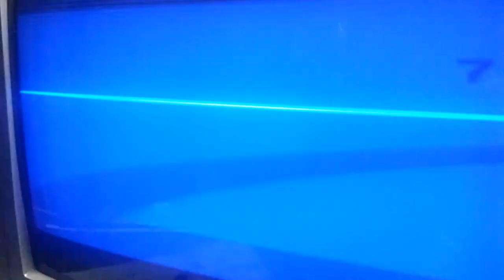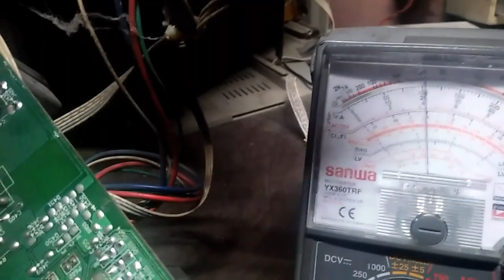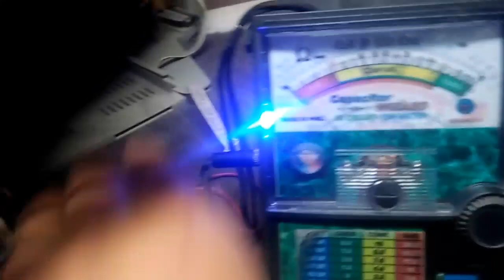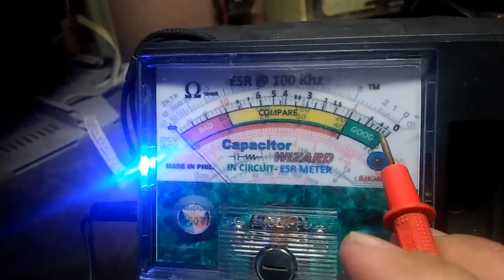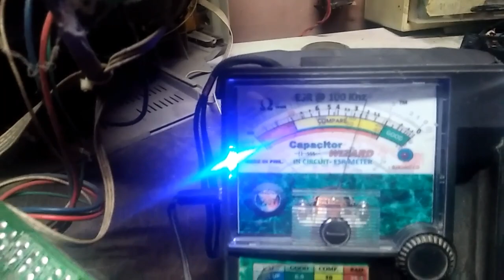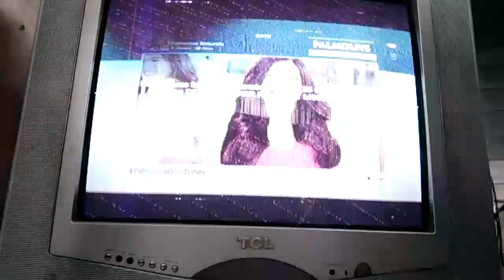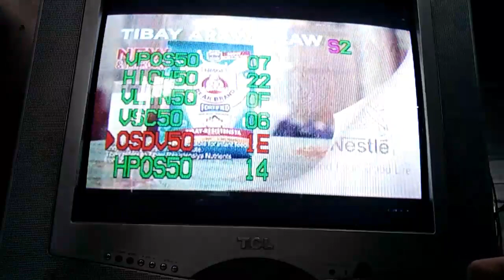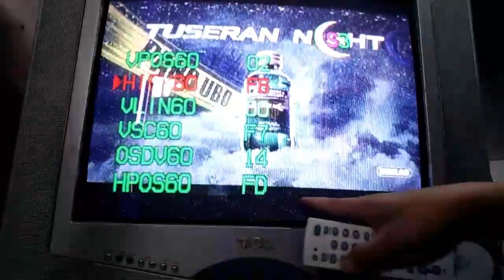Tcl crt tv power trip off (kumukurap)